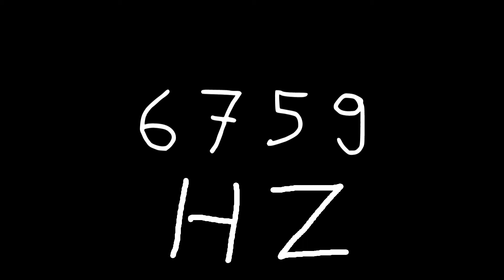6759 hz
Just sound.

chords
sounds
noise
tone
noises
tones
audio
wave
waves
sin
sine
sinus
sinoid
heart
heartbeat
resonancy